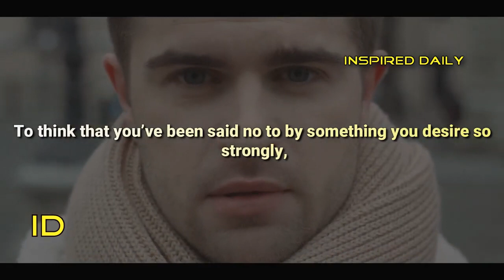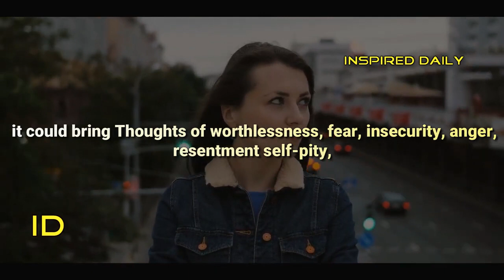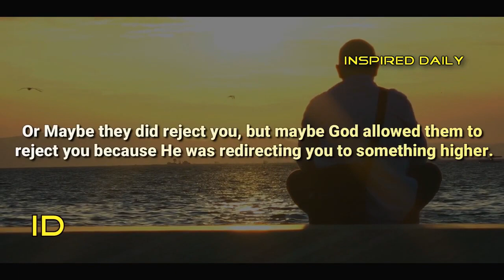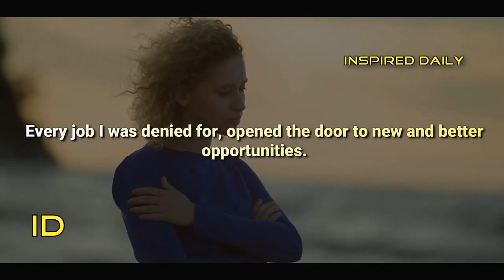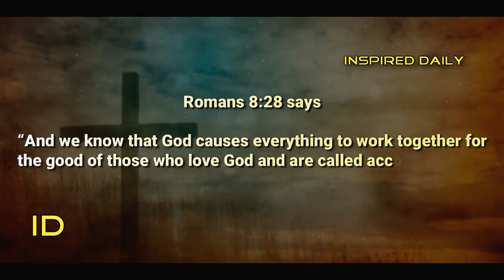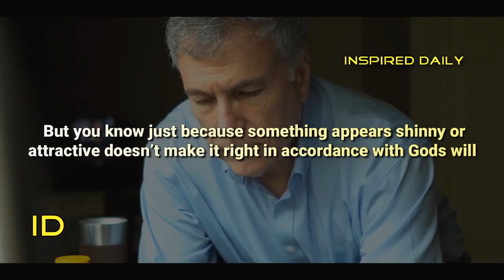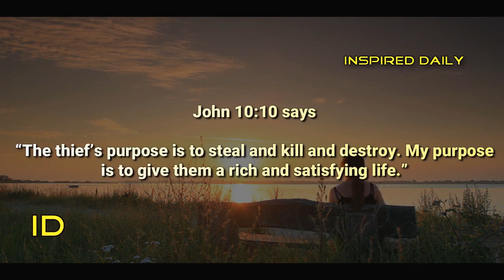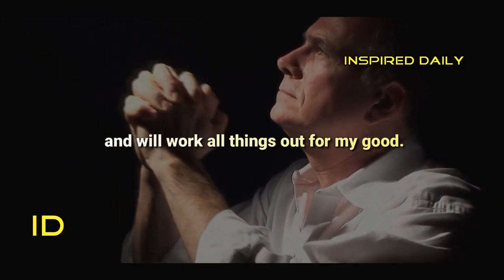It Is Not A Rejection But A Redirection - Motivational & Inspirational Video